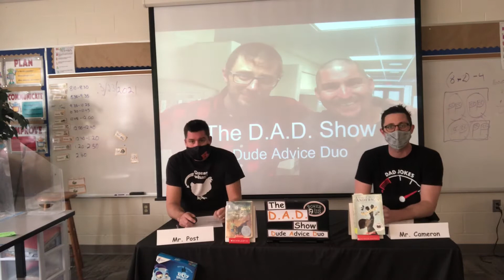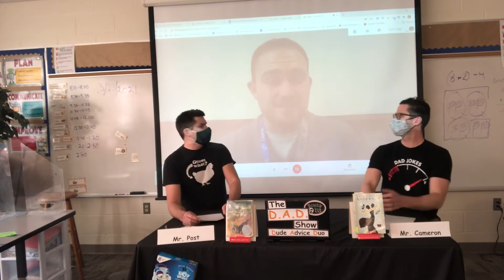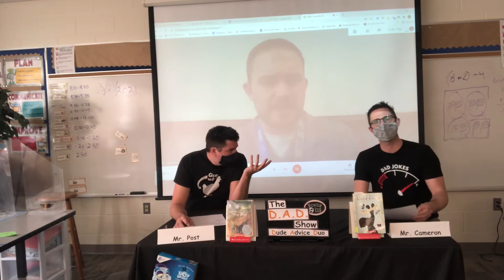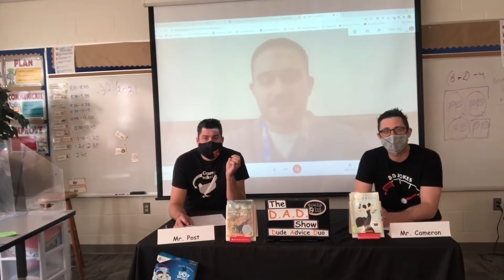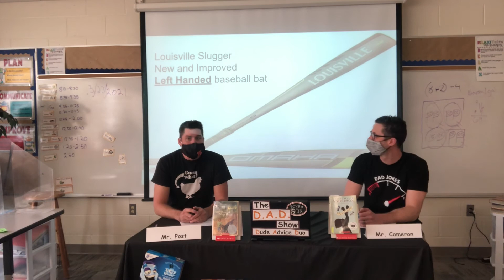The D.A.D. Show episode 3